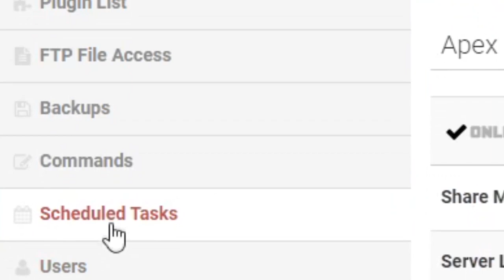LUCKY BLOCKS DE TIMBAVK GIGANTE 😱 MINECRAFT LUCKY BLOCKS CON LOS COMPAS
Hoy jugamos un LUCKY BLOCKS DE TIMBAVK GIGANTE con LOS COMPAS